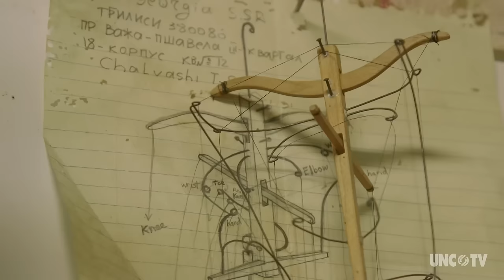Master puppeteer Hobey Ford's magical creations inspire children & adults alike.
Master puppeteer Hobey Ford's magical creations inspire children & adults alike. This story is an Emmy Winner in the Entertainment Category.

Originally Aired on September 25th, 2017

Producer
Morgan Potts
Videographer
Dan Powers
Music Video Excerpt
"Bring Your Love to Me" by The Avett Brothers
Puppetry
Hobey Ford
Grayson Morris
Videography
Shane Peters
Motion Graphics
Robert Klein
Director of Acquisitions & Distribution
Galen Black
Executive Producer
Rachel Raney
Closed Captioning
Dennis Beiting
Vince Jones